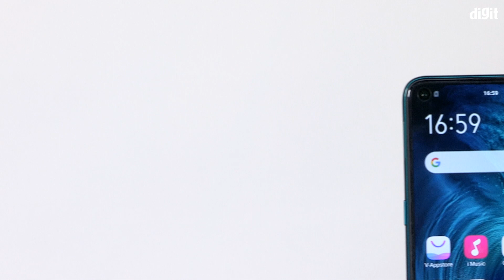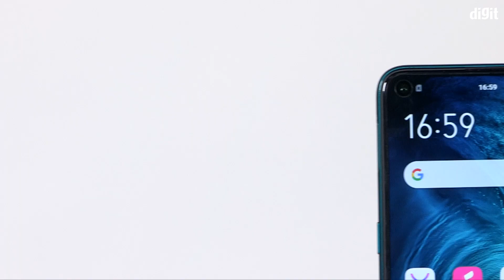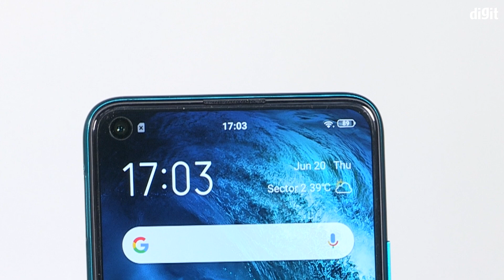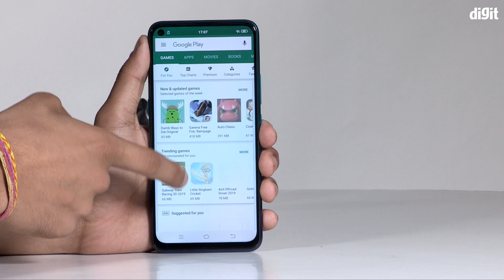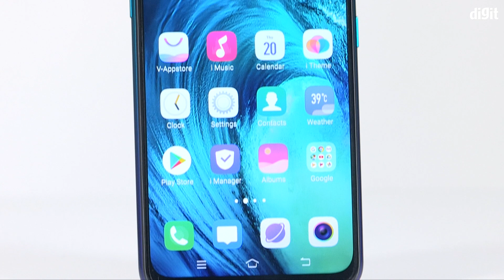[Tamil - தமிழ்] Vivo Z1 Pro Unboxing & First Look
Vivo Z1 Pro  சிறப்பம்சங்கள்:

- 6.53 இன்ச் 2340x1080 பிக்சல் ஃபுல் HD . பிளஸ் 19.5:9 எல்.சி.டி. ஸ்கிரீன்
- ஆக்டாகோர் ஸ்னாப்டிராகன் 712 10 என்.எமம். பிராசஸர்
- அட்ரினோ 616 GPU
- 4 ஜி.பி. / 6 ஜி.பி. ரேம், 64 ஜி.பி. மெமரி (UFS 2.1)
- 6 ஜி.பி. ரேம், 128 ஜி.பி. மெமரி (UFS 2.1)
- மெமரியை கூடுதலாக நீட்டிக்கும் வசதி
- டூயல் சிம் ஸ்லாட்
- ஃபன்டச் ஒ.எஸ். 9 சார்ந்த ஆண்ட்ராய்டு 9.0 பை
- 16 எம்.பி. பிரைமரி கேமரா, f/1.78, சோனி IMX499 சென்சார், எல்.இ.டி. ஃபிளாஷ்
- 8 எம்.பி. 120° வைடு ஆங்கிள் கேமரா, f/2.2
- 2 எம்.பி. கேமரா, f/2.4
- 32 எம்.பி. செல்ஃபி கேமரா, f/2.0
- கைரேகை சென்சார்
- 3.5 எம்.எம். ஆடியோ ஜாக்
- டூயல் 4ஜி வோல்ட்இ, வைபை, ப்ளூடூத், மைக்ரோ யு.எஸ்.பி.
- 5000 Mah  பேட்டரி, 18 வாட் ஃபாஸ்ட் சார்ஜிங்

இது போல கூடுதல்  தகவலை பெற  எங்கள் வெப்சைட் மூலம்  தெரிந்து கொள்ள இங்கே க்ளிக் செய்யுங்கள்